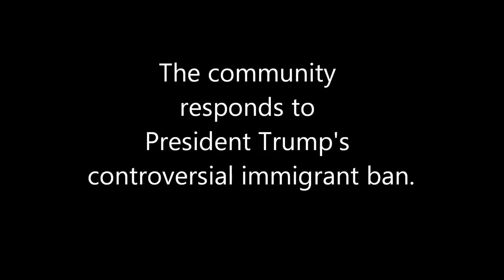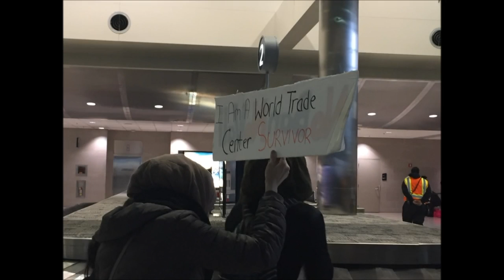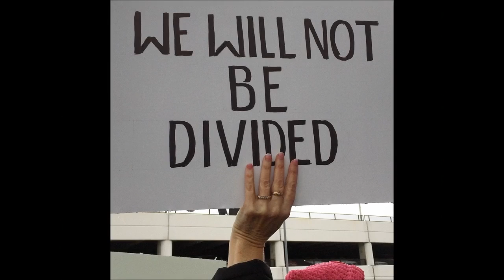Protest at DTW